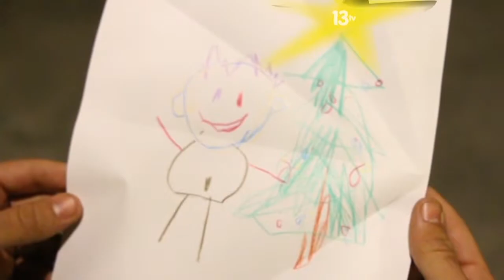Plano y Toma: SPOT 13TV _ Aviones de Ilusión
Proyectos audiovisuales creados por los alumnos que están cursando Realización en el centro Cetys-Francisco de Vitoria, en colaboración con 13TV, con motivo de la campaña de Navidad 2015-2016.